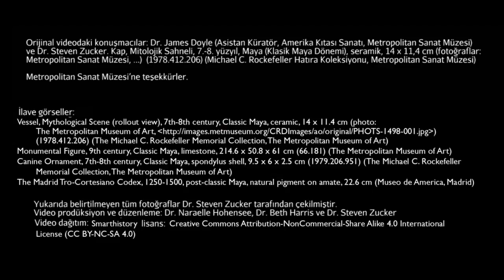Mitolojik Sahneli Seramik Kap (Mayalar) (Sosyal Bilimler ve Sanat) (Sanat Tarihi)